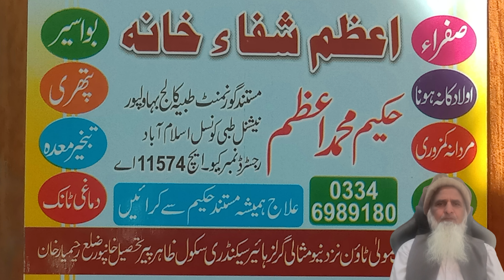Nazatat ablay |Phora phunsi ka desi ilaj|Phora,phunsi,kharish,ka fori illaj|Hakeem Azam Shifa Khana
Aj hmarai video nazatat e ablay phoray phunsi ka illaj desi illaj pais kr rhy ha jalay ka nishan ho tizab girnay ka nishan ho zakham ho ap istimal kry or fori aram pain.
Hakeem Azam Shifa Khana
Is  hi Trha Ki Videos Dekhney Ky Liye Hamary YouTube Channel Hakeem Azam Shifa Khana Ko Subscribe Karay Or Bell Icon Ko Press Karay Takay Ap Ko Hamari Her Video Sab Say Pehlay Mil Sakay.paralysis first aid treatment